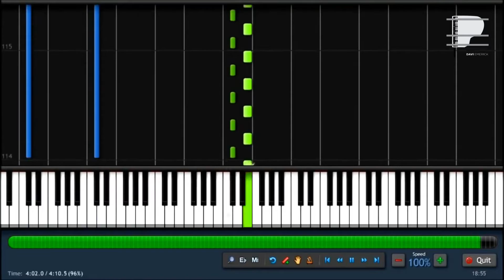Fly Ludovico Einaudi [Piano Tutorial,Theme] (Synthesia)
Música tutorial Fly no piano.
Artigos sobre o Universo da Música